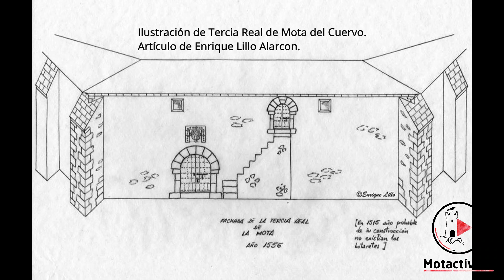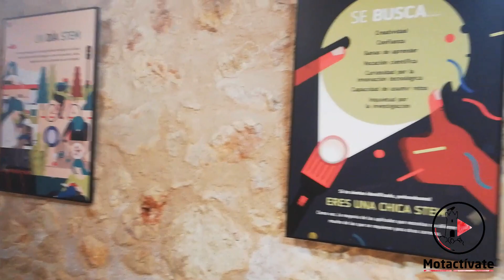VISITA GUIADA TERCIA REAL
La responsable de la Oficina de Información Turística del Ayto. de Mota del Cuervo, Mari Ángeles, nos enseña la Tercia Real.

Acompáñanos en esta visita y disfruta del recorrido.